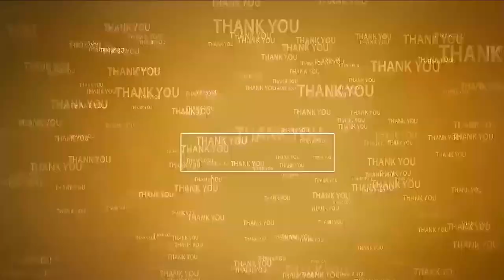హ్యాపీ బ‌ర్త్ డే శ్రీధ‌ర‌న్న‌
- గుడిప‌ల్లిపాడులో అట్ట‌హాసంగా ఎమ్మెల్యే శ్రీ‌ధ‌ర్‌రెడ్డి జ‌న్మ‌దిన వేడుక‌లు
- కేక్ క‌టింగ్‌, వ‌స్త్ర‌దానం, అన్న‌దానం